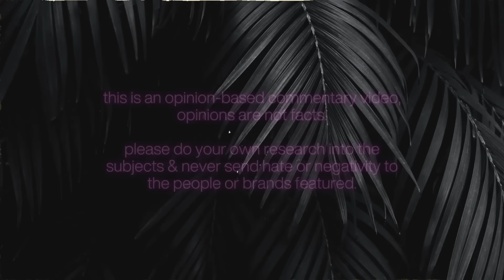GYPSY ROSE BLANCHARD DOWNFALL IS FILLED WITH FREE STUFF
Gypsy Rose Blanchard is already exploiting her baby… and NOT doing an ounce of advocacy on her social media pages.